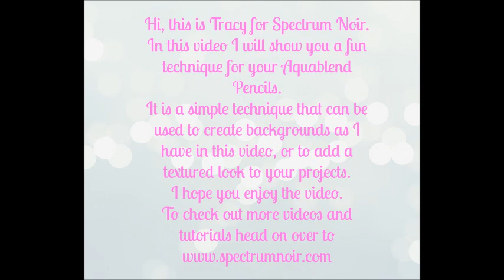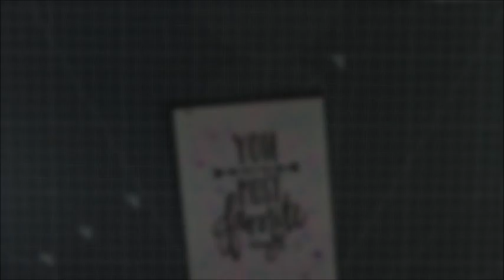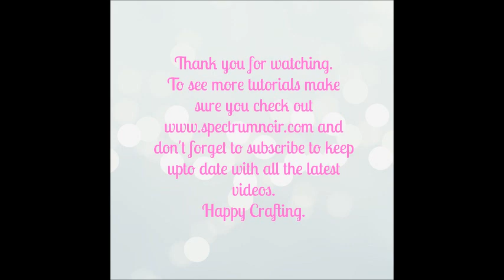Creating Backgrounds With Spectrum Noir Aquablend Pencils